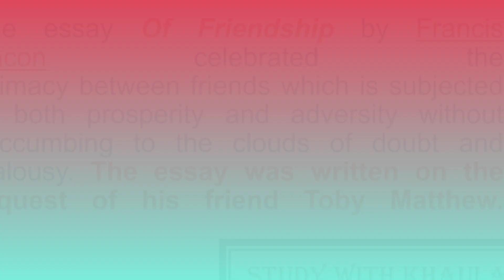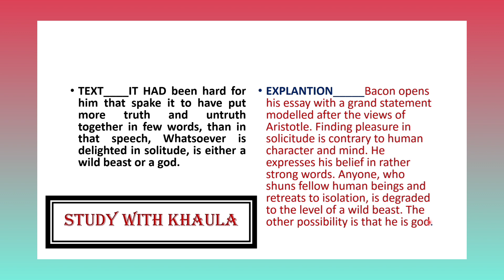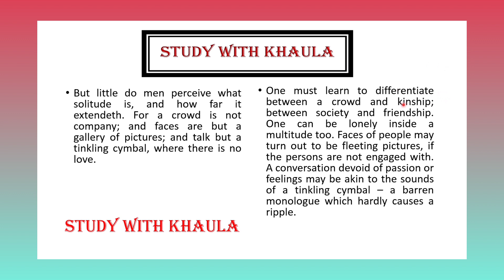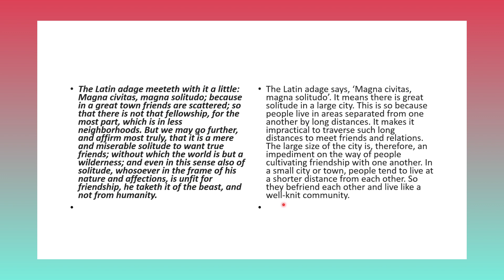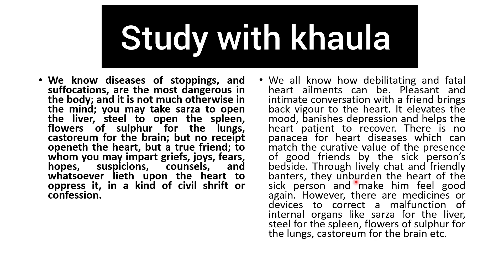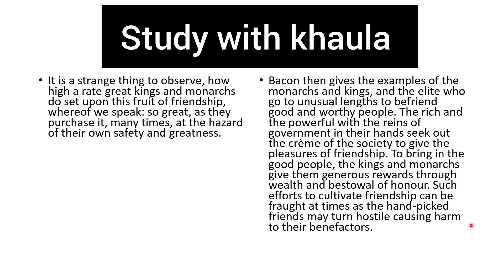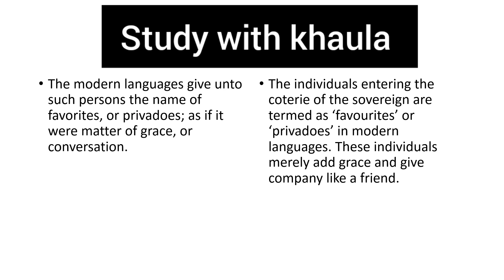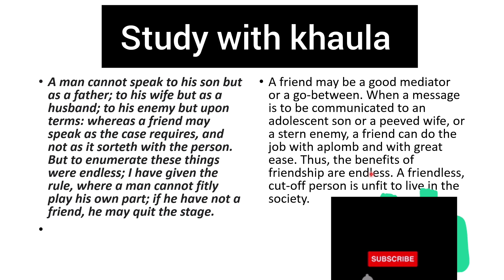Francis Bacon Essay Of Friendship Explanation with Text in detail